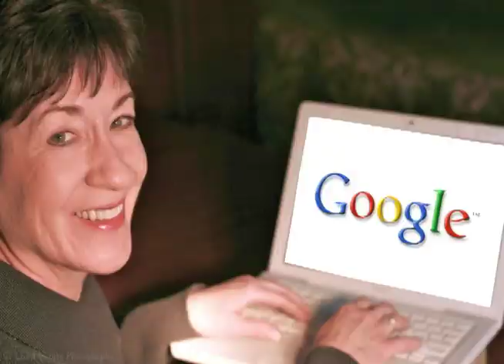No Internet Kill Switch!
Tell Your Senators!

Plans are afoot that could give the U.S president the authority to flip the "kill switch" on our Internet.

Senators Joe Lieberman (I-Conn.), Susan Collins (R-Maine) and Thomas Carper (D-Dela.) introduced legislation in the last Congress that would give the executive branch vague and unchecked authority to cut off "critical infrastructure" in times of crisis.

The "Protect Cyberspace as a National Asset Act" wasn't passed in 2010. But, according to a recent report in Wired, Sen. Collins plans to reintroduce the bill in the new Congress.

No bill should give the government the authority to cut off Internet access.